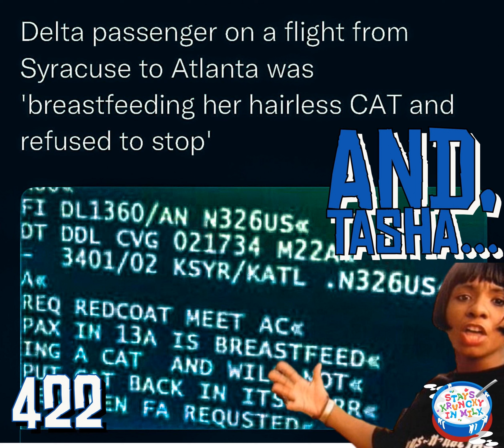Stays Krunchy in Milk Episode 422: And, Tasha…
The gangs all here this week as we hit the grown running. The NFL seemingly has a double standard for certain players when it comes to the Covid vaccine. You should also never trust your personal chef. As we discussed this out of nowhere, the Memphis Grizzlies beat the ever-loving shit out of the OKC Thunder so we had to quickly break that down. Resellers are ruining the videogame game right now as everyone, including the 2-1-6s own is having a time getting the new consoles. Televangelist and anti-vaxxer dies of Covid, hmmm, you don’t say? A local lady was moving weight and doing it big, she is also, a cutie pie. Ant shares more tales from the life of a father with young kids. The Bone Thugs N Harmony vs. Three 6 Mafia Verzuz was happening as we recorded so there were many asides as we kept up on the show but we did discuss the “hometown” team a bit. Dan updates on what’s been going on in his life as he had been gone from the show for a bit, but once he and Tee get to discussing Halo Infinite, it’s off to the races. We then head to the mean streets of Reddit for some AITA. We have a bit of Video Game chat and have a spoiler free discussion about the Disney Plus Hawkeye show thus far.

 Tatum l TAYREL713 l Lunchbox l Gabe

 LISTEN l RSS l  Apple Podcast l  Google Podcast l  Spotify l TuneIn l Twitter l  Amazon Music I YouTube l Twitch l  Stitcher l Email l Amazon Wish List l Merch l Patreon I Rate This Podcast